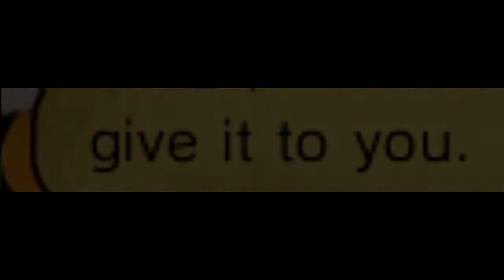Professor Layton ★ Teenage Dream ★ Randall X Hershel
Together 4everrrr

AMV COPYWRIGHT ME DO NOT STEAL